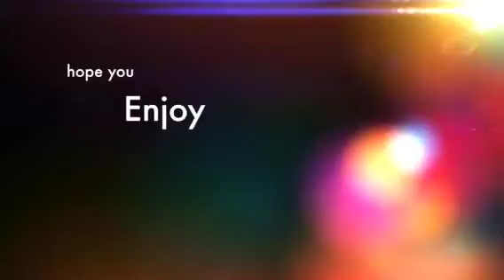my new things